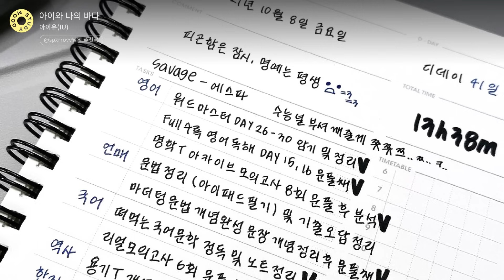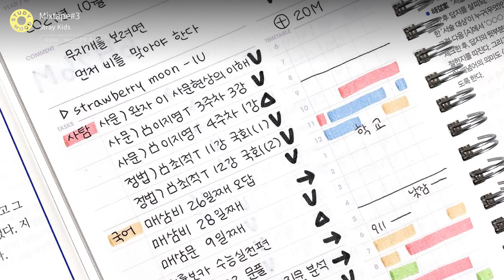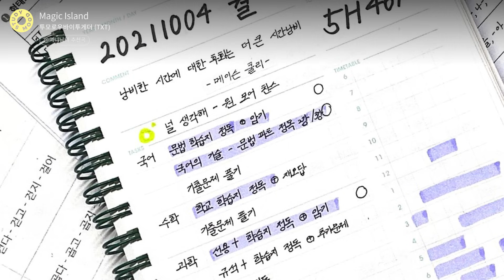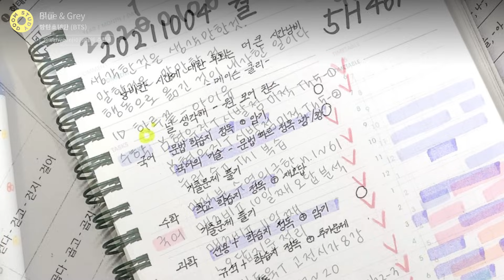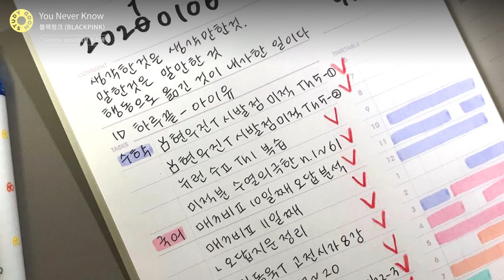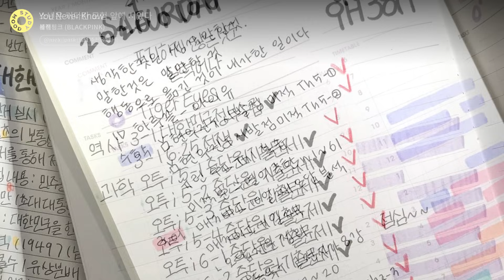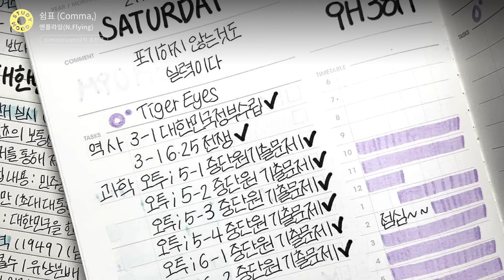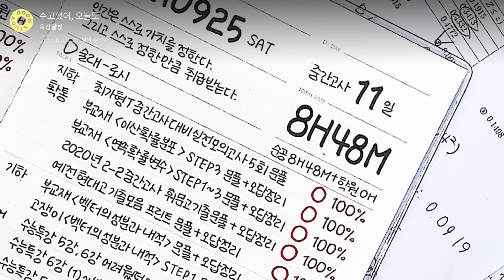고3 수험생활 버티게 해준 노래들 【𝗺𝗼𝘁𝗲𝗺𝗼𝘁𝗲｜𝗣𝗹𝗮𝘆𝗹𝗶𝘀𝘁】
수험생활을 버티게 해주는 나만의 인생곡을 알려주세요💌

【이미지 출처】
【계절별로 즐겨 듣는 노래 추천하기❤️】

- 𝐒𝐓𝐔𝐃𝐘 𝐌𝐎𝐎𝐃의 광고는
유튜브 정책에 의해 자동으로 삽입된 광고입니다.

- 광고로 발생하는 모든 수익은
음원의 원 저작자에게 돌아갑니다.

모트모트
𝙬𝙬𝙬.𝙢𝙤𝙩𝙚𝙢𝙤𝙩𝙚.𝙠𝙧